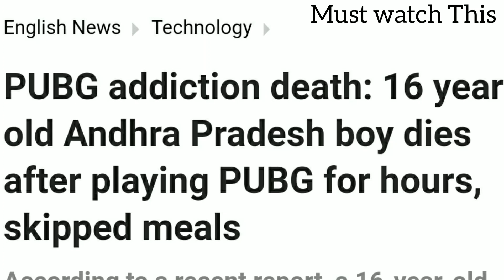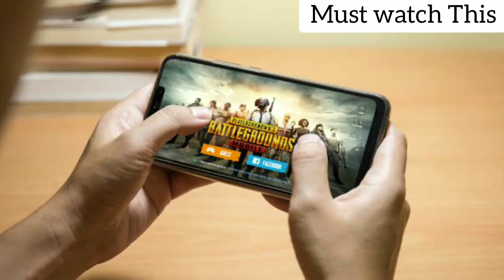VIRAL VIDEO ! மோடி தந்த இன்ப அதிர்ச்சி | உதயநிதிக்கு எதிராக மலை ? | MODI | ANNAMALAI IPS | UDHAY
THIS VIDEO TELLS ABOUT PRIME MINISTER MODI BANNED 118 CHINESE APPLICATIONS INCLUDING PUBG MOBILE EXPLANATIONS IN TAMIL AND ANNAMALAI IPS WHO IS RECENTLY RELIEVED FROM POLICE SERVICE AND JOINED WITH BHARATIYA JANATA PARTY IS GOING TO OPPOSE UDHAYANITHI STALIN IN FUTURE EXPLANATIONS IN TAMIL